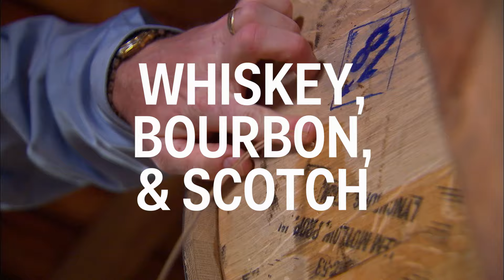The real difference between scotch, whiskey, and bourbon